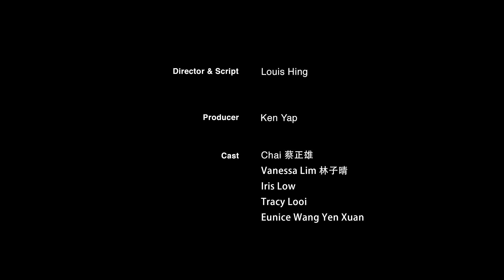TREASURED [珍惜] - My RØDE Reel 2014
TREASURED [珍惜] - a film by Louis Hing

What if you've just lost something that you'd never owned before?
Will it still be considered a lost?
What if you've never TREASURED your life and the people around you?
Will you consider doing it now?

世界正变得越来越小，但我们的距离越来越远。
珍惜当下我们现在拥有的。

If this film struck a note in you, please vote for us